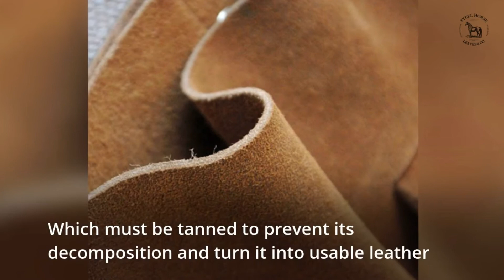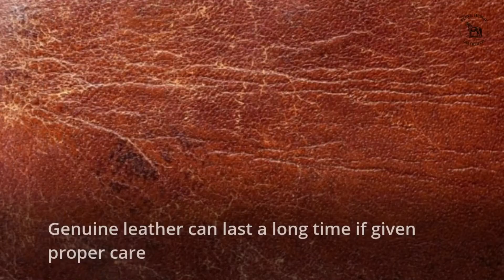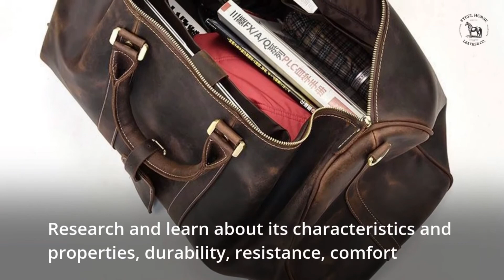HANDMADE GENUINE LEATHER BAGS VS. PU LEATHER PRODUCTS